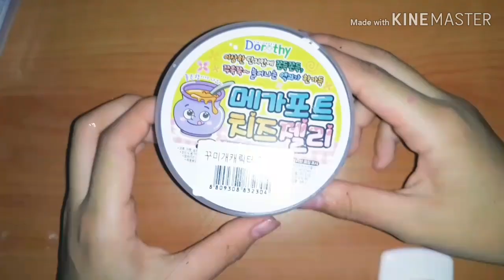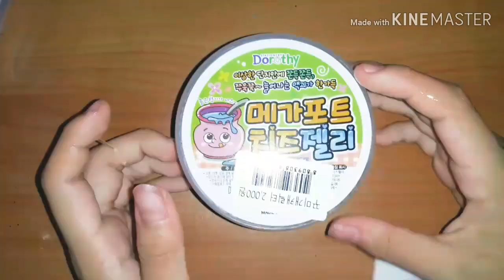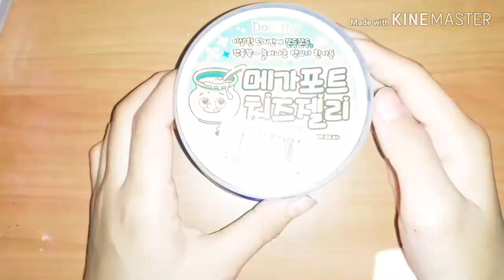우동체리 편집 영상 2 쓰실 분?! / Who wants to write 2 udongcherry Editing Video?!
양식!
1. 저 구독은 되어 있어야 합니다! 구취는 No! 구취하면 끝까지 찾아가겠습니다.^^(임구면 임구라 적어놓으시구용!)
4.댓글에 가져간다고 말씀해주세요!

Before Use!
1. You must have a me subscription! Don't cancel your subscription!
3.Tell me the source. +link

이로써! 양식은 이게 끝이구용!
양식 꼭 지켜주시길 바라며! 전 이만 가겠습니다! 안녕히가세요!!

end
bye!!